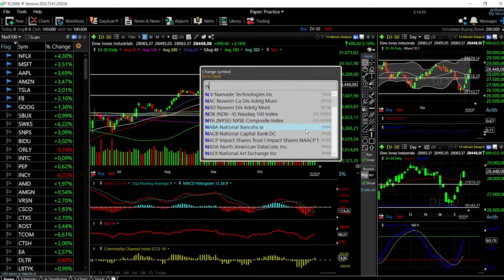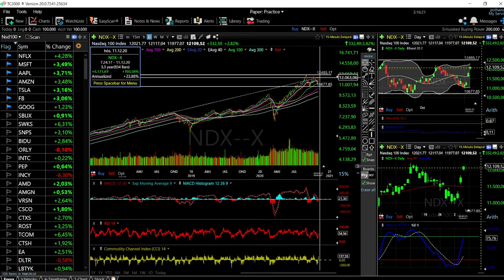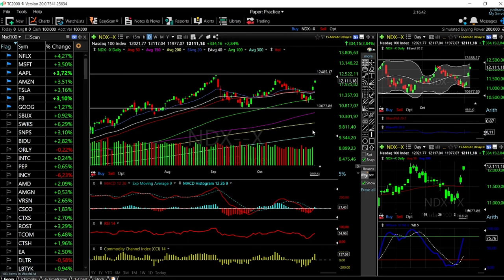S&P500, Dow Jones and Nasdaq forecast for November 06, 2020